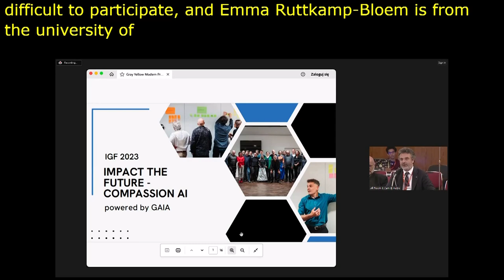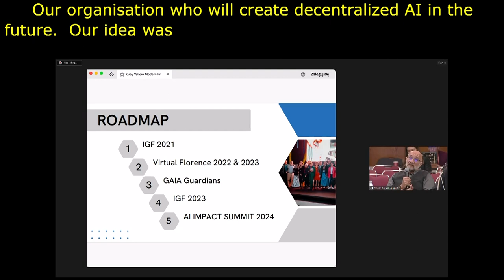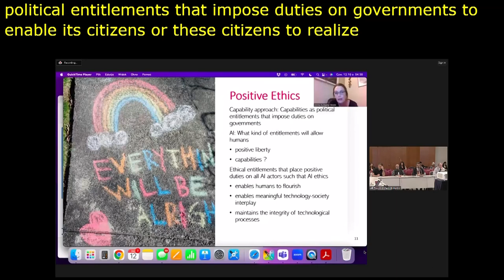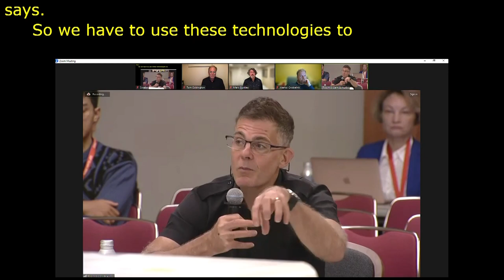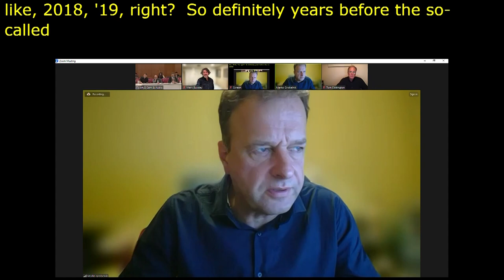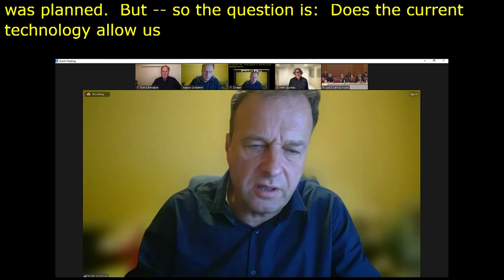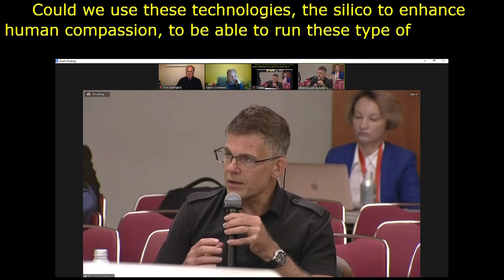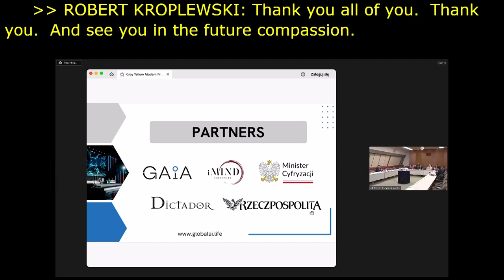IGF 2023 Day 4 Workshop Room 8 Impact the Future Compassion AI